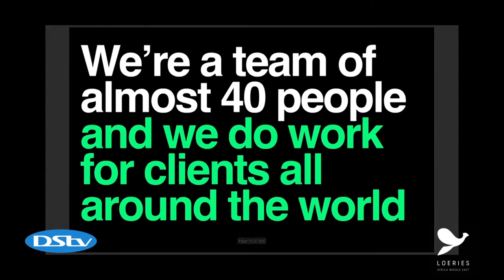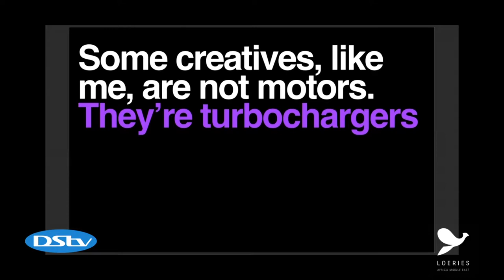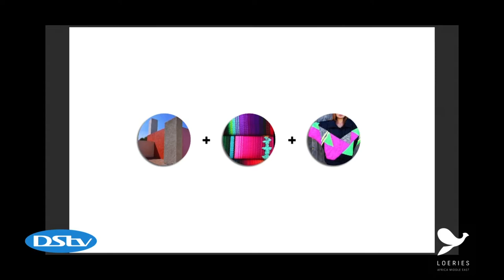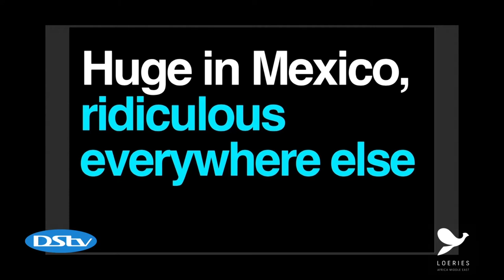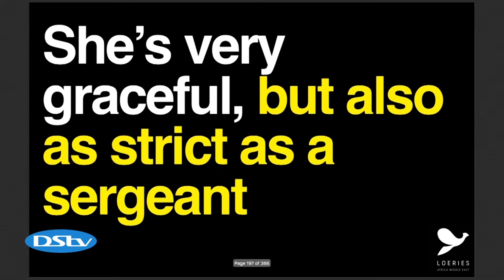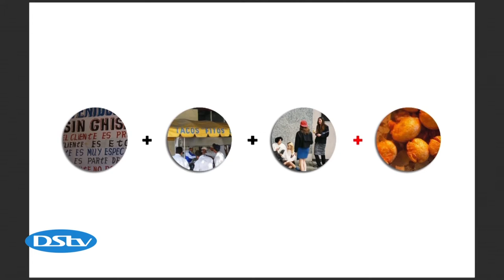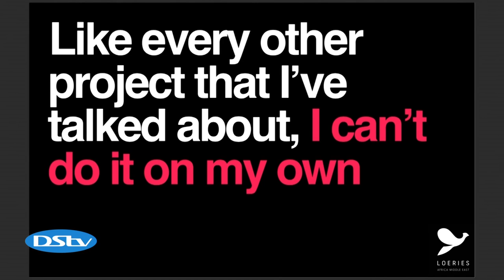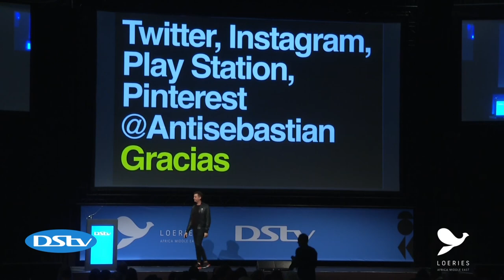2018 DStv Seminar of Creativity - Sebastian Padilla